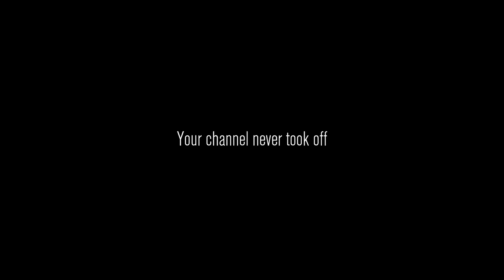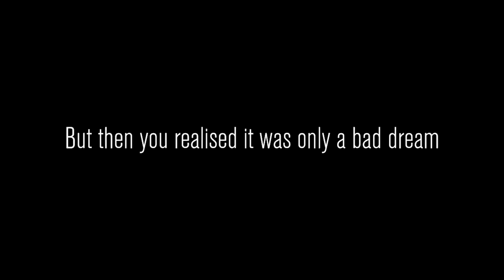Playing Content Warning w/ JELLY!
Today we play CONTENT WARNING With @Jelly